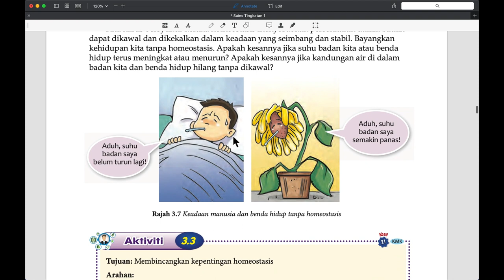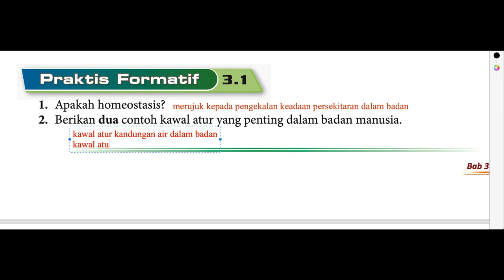SAINS TING 1 - BAB 3 (7) : KEPENTINGAN HOMEOSTASIS